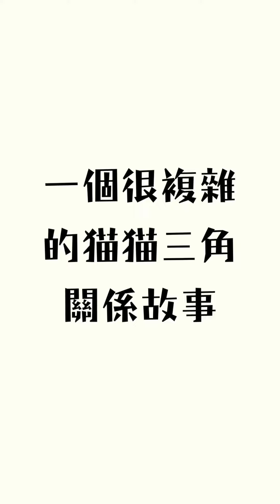【情人節短劇】貓咪的愛情故事！我家貓的三角關係【豎屏觀看】Utatv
貓咪、貓、cat、藍貓、貓貓、回國、回國日常、日常、vlog、